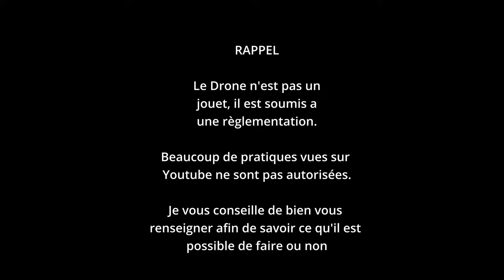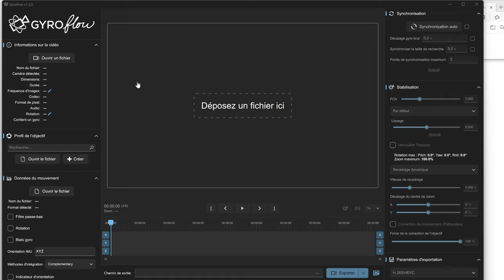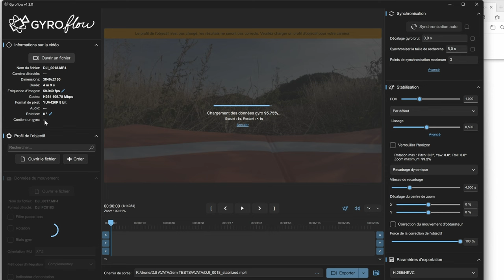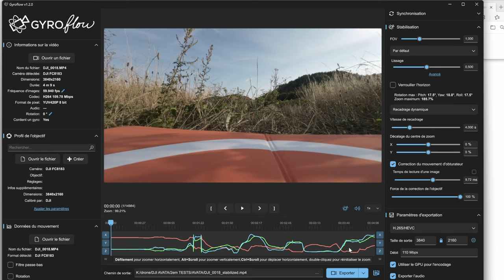DJI Avata : 2EM TESTS (MODE M ET IMAGE)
Salut,

nouvelle vidéo de test sur le Dji AVATA.
Je test la stabilisation du drone dans tout ses modes ainsi que celui d'un logiciel gratuit

00:00 intro
01:13 image sans stab
03:45 stab Rocksteady
06:01 stab Horizontale
08:22 mode M
12:33 Gyroflow
16:09 comparaison avec Cinelog35
18:50 Test photo
19:00 Débrief

🎮 PS5
🎮 PS4PRO